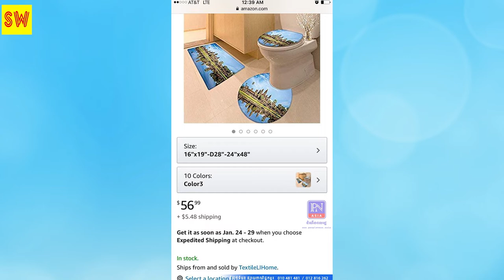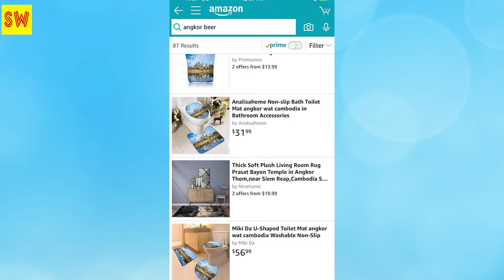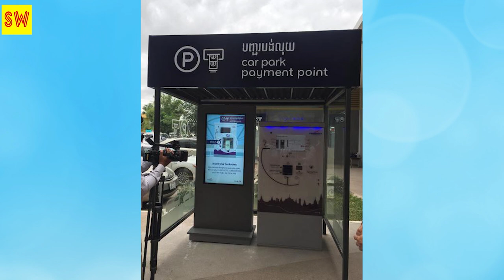កូនខ្មែរជួយស៊ែរ ក្រុមហ៊ុន Amazon នេះ វាកាន់តែប្រហើនមែនទែនហើយ វាហ៊ាន យកទង់ជាតិ រូបបុព្វបុរសខ្មែរ...